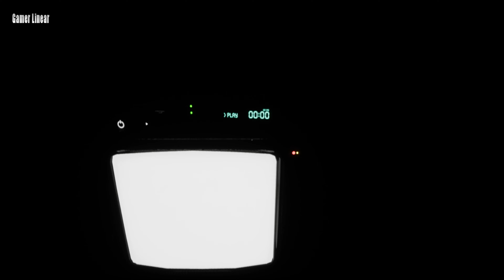BOD-1 Gameplay PC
BOD-1 is a thrilling horror movie set in the midst of a supernatural nightmare. After a long day at work, the protagonist returns home and discovers that his apartment has turned into a sinister place filled with otherworldly powers.